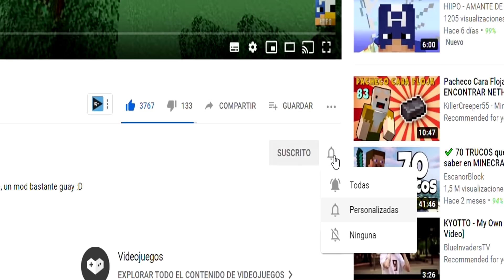😭 ME QUEMAN EN LA HOGUERA | La Comunidad #45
Me quemo en la hoguera de minecraft, todos piensan que soy un vampiro y unen fuerzas para poder matarme, al final consiguen quemarme en la hoguera ¿Será el fin?

😭 ME QUEMO EN LA HOGUERA | La Comunidad #45

¿Quieres contactar conmigo? ¿Alguna promoción?